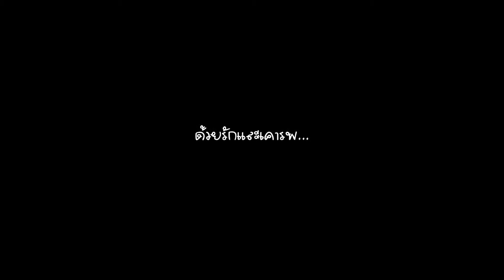เล่าสู่กันฟัง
มุฑิตาจิต งานเกษียนอายุราชการ ครูพัชราภรณ์ ชัยพินิจ
โรงเรียนบ้านหาดเค็ด ต.เมืองจัง อ.ภูเพียง จ.น่าน